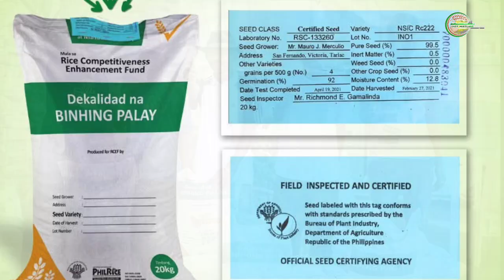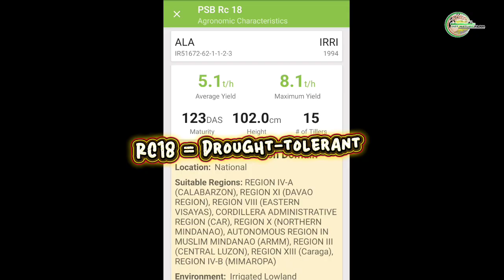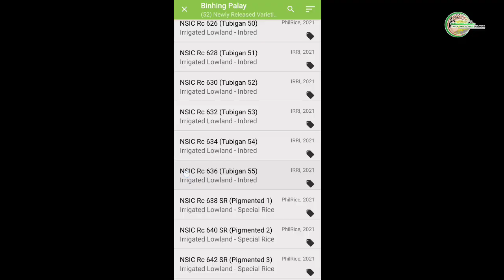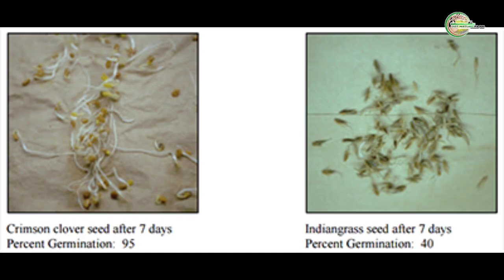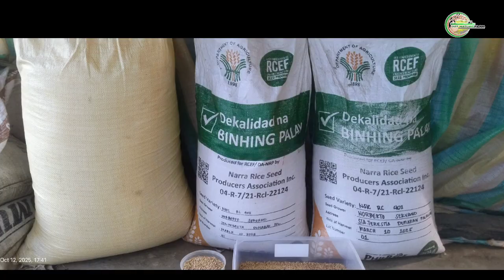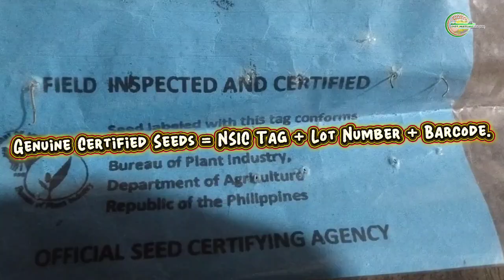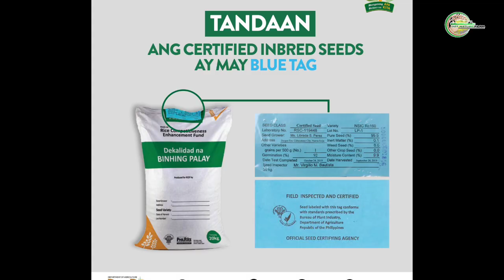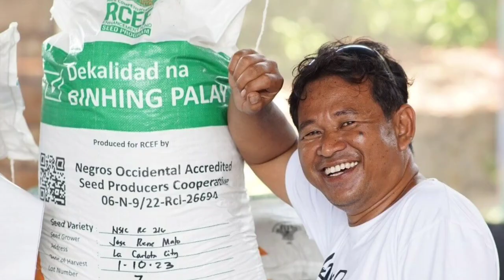10 BIG MISTAKES sa PAGPILI ng BINHI ng PALAY kaya KAUNTI ANG ANI MO! Base sa PhilRice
Bakit Mas Mababa ang Ani Mo Kahit Pareho Lang Kayo ng Kapitbahay?

Mga ka-farmers, huwag mong palalampasin ito! Maraming magsasaka ang nalulugi taon-taon dahil sa maling pagpili ng binhi ng palay — kahit pareho pa ng abono, lupa, at patubig.

Sa video na ito, ibinubunyag ng DDT Nature Farm Channel ang 10 MALALAKING PAGKAKAMALI na madalas ginagawa ng mga magsasaka pagdating sa binhi — at kung paano ito maiwasan, ayon mismo sa mga eksperto ng PhilRice, DA-RCEF, at IRRI.

🔍 Matututunan mo rito:
✅ Paano pumili ng tamang variety base sa lugar at klima
✅ Certified vs hybrid seeds — alin ang mas sulit at mataas ang ani
✅ Paano gumawa ng germination test bago magtanim
✅ Mga palatandaan ng pekeng binhi
✅ Mga sikreto ng mga high-yield farmers na hindi mo pa alam
 Ayon sa PhilRice: 60% ng tagumpay ng ani ay nasa kalidad ng binhi pa lang!
Kapag certified at tama ang variety mo, puwede kang magdagdag ng 4–6 sako kada ektarya — walang dagdag na gastos sa abono!

Kaya siguraduhin mong tapusin ito hanggang dulo, dahil bawat tip ay subok na at validated ng mga eksperto.

📲 Tandaan:
Ang tamang binhi ay parang tamang desisyon sa buhay — kapag maganda ang simula, maganda rin ang ani.

👉 “Ano ang Gagawin Kapag Natumba ang Palay Mo | PhilRice Tested Solutions”

 All information verified from:
PhilRice Seed Quality & Handling Guide (2023) • DA–RCEF Certified Seed Program (2023–2024) • IRRI Seed Management Protocols • NSIC Variety Datasheets (RC18 & RC402)